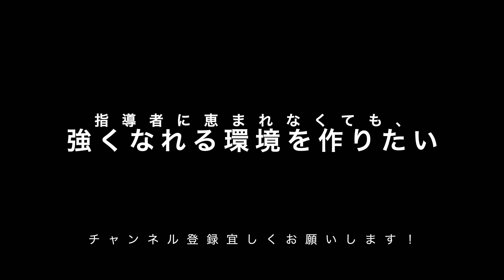【究極の全身運動】ローイングエルゴ(ergo)の漕ぎ方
リオ五輪ボート競技日本代表の中野です。

エルゴの漕ぎ方について、基本的なポイントと、よくある間違い（上手く力が発揮できなかったり、エルゴに力が伝わりにくい漕ぎ方）について、動画にしてみました。
ボート部員でない方にできるだけ分かりやすいように作って見ましたが、分かりやすいものであると嬉しいです。

エルゴと関わる全ての方にとって、より良いトレーニングの参考になれば幸いです。